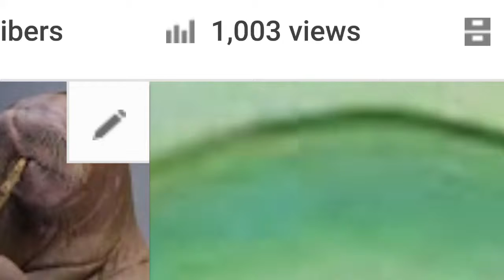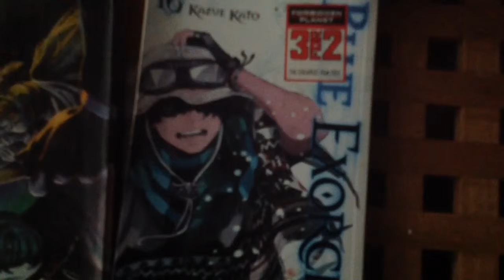1,000 views yeahhhhhh!!!!!!!!!